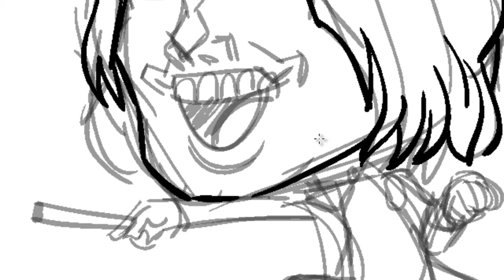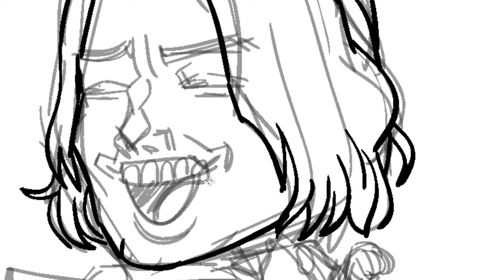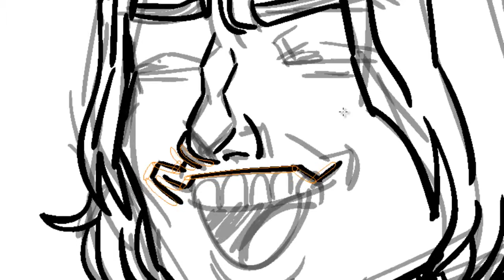Drawing a Severus Snape caricature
It's a timelapse video of me drawing the caricature of a Abraham Ford from The Walking Dead.